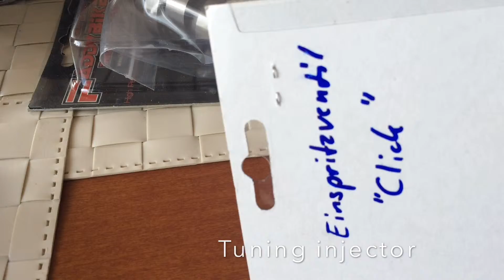Honda Wave 110i - MODYFIKACJA - Części do montażu. it's getting hot , so It's Time for mods ;)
Głowica 120 cc
Sportowy wałek  - sport camshaft
Sportowy wtrysk  - sport Injector
Zembatka Przód JTF 245-16  - Front Sprocket 16t
i inne gadżety - and other gadget's.
The one and only in Poland.